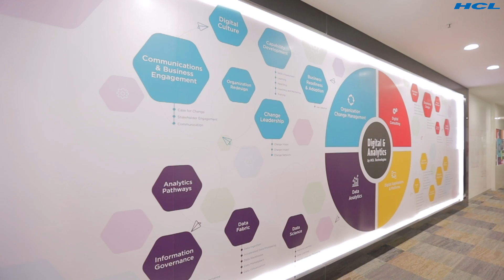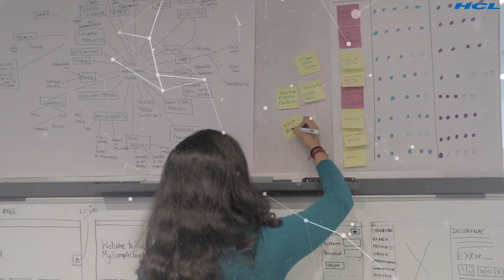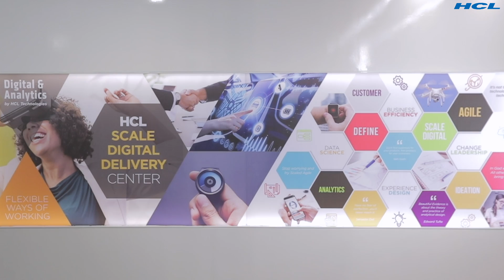HCL Scale Digital Delivery Center- Scale Your Digital Ambitions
HCL’s Scale Digital Delivery Center has been set-up with a vision to help enterprises create multi disciplinary teams (UX, Modern full stack technologies, AI, Big data, AR/VR) to work together across geographies on digital transformation programs in scale & distributed agile delivery models. It helps organizations ideate, define, design and develop strategies, personas, technologies and platforms to seamlessly scale digital.